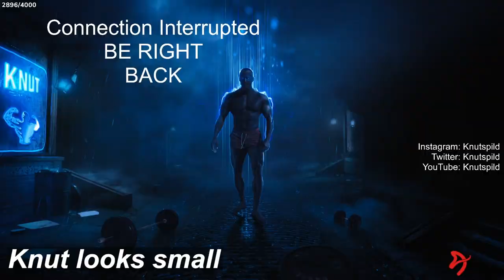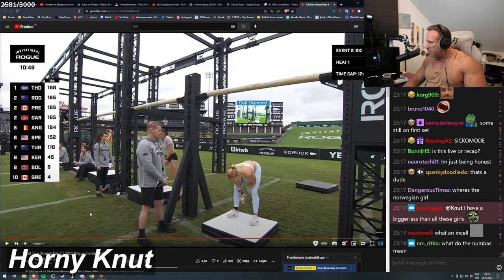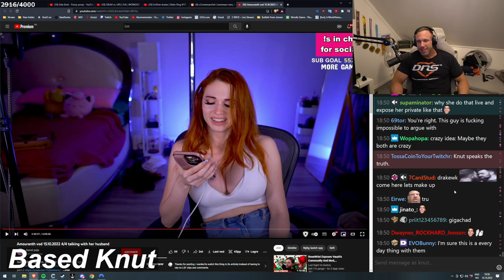Knut meets Amouranth at TwitchCon - October Highlight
This video "Knut meets Amouranth at TwitchCon - October Highlight, is a highlight video with Knut's most seen clips in October month.